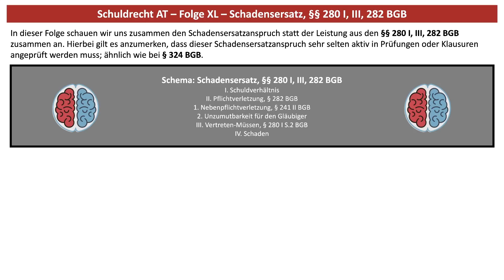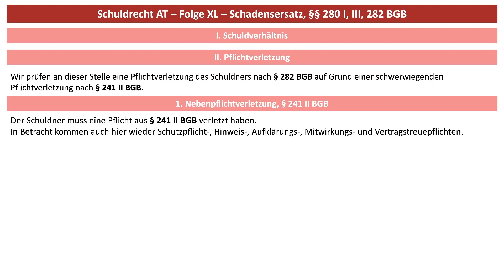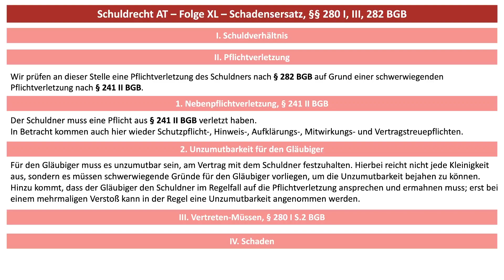Schadensersatz, §§ 280 I, III, 282 BGB - Schuldrecht AT 40